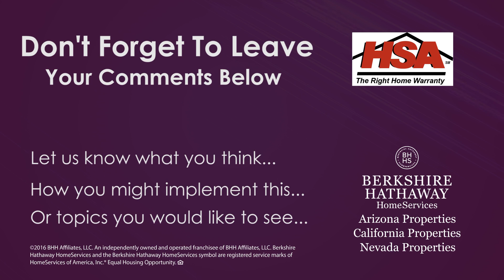Real Estate Training - Company Feedback Survey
For more information about real estate in the Sothern California area or about how to create a successful real estate business